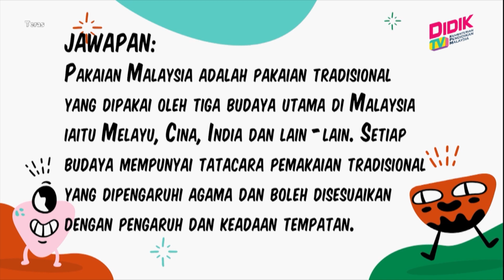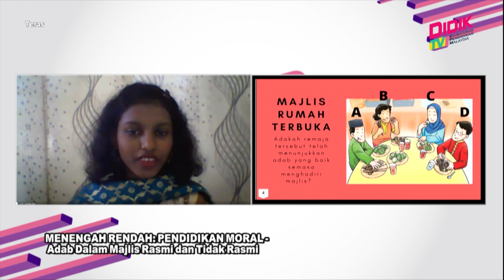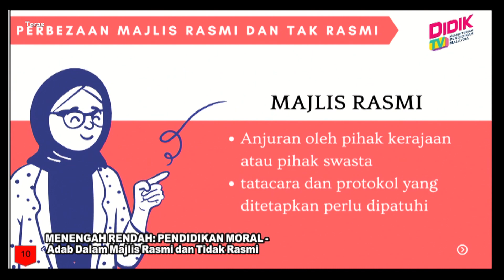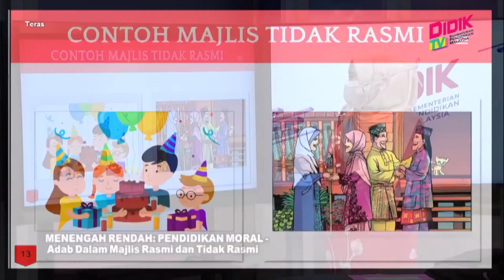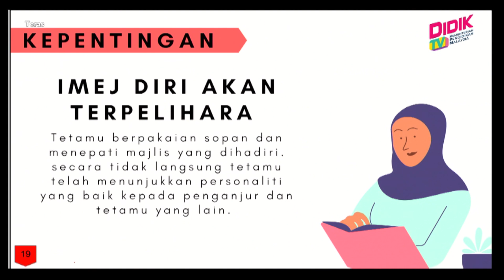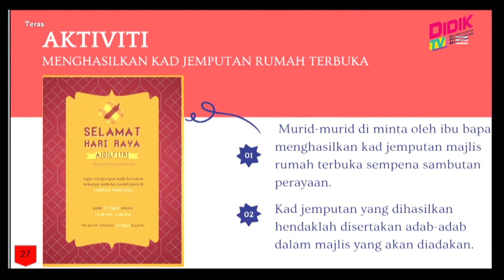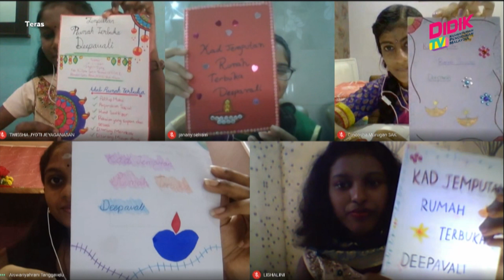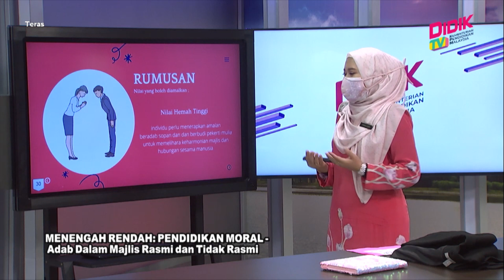Teras (2021) | Menengah Rendah : Pendidikan Moral - Adab Dalam Majlis Rasmi Dan Tidak Rasmi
Tajuk: Menengah Rendah : Pendidikan Moral - Adab Dalam Majlis Rasmi Dan Tidak Rasmi
Guru: Nor Jilawati Binti Mohd Amin